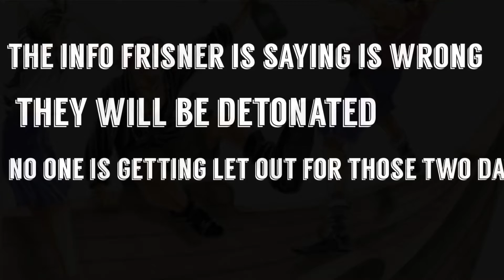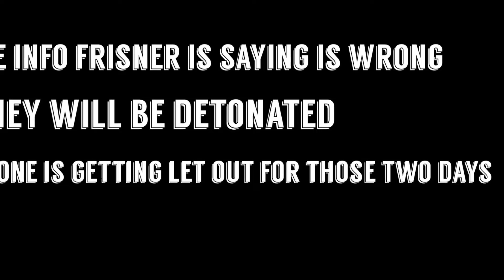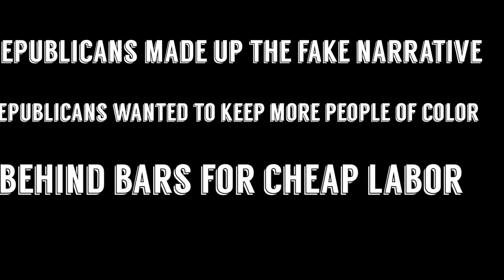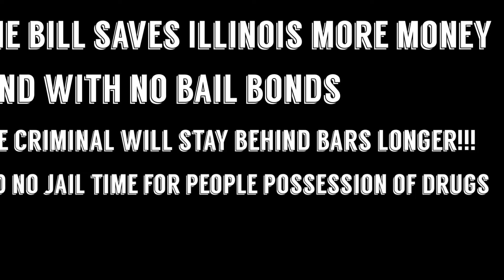#24 False news by the New World?